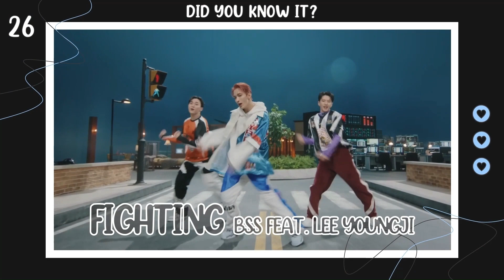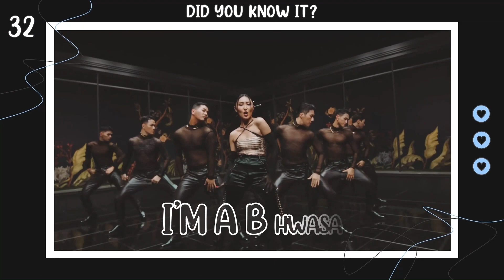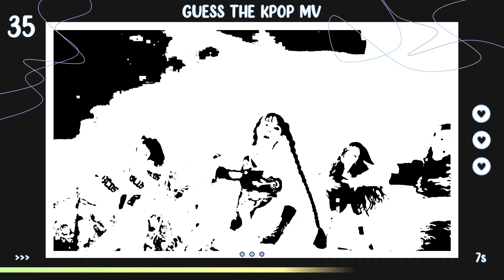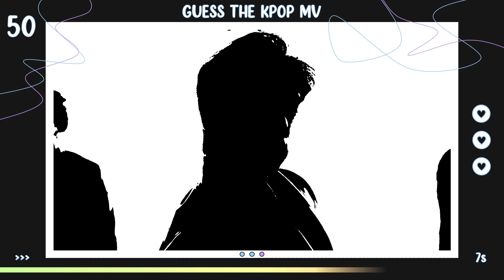GUESS THE KPOP MV [OLD & NEW SONGS] [KPOP GUESSING GAME]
This video includes:
MAMAMOO, IVE, NMIXX, Billlie, TWICE, Cherry Bullet, CRAXY, NewJeans, (G)I-DLE, LE SSERAFIM, aespa, STAYC, BLACKPINK, Red Velvet, Girls' Generation-Oh!GG (SNSD), WJSN (Cosmic Girls), OH MY GIRL,
CHUNG HA, SUNMI, IU, YENA, BIBI, HwaSa, BamBam, Jimin, PARK JIHOON, BOBBY, B.I, KAI, KANG DANIEL,
KINGDOM, ATEEZ, THE BOYZ, Stray Kids, TXT (TOMORROW X TOGETHER), SEVENTEEN, EXO, NCT 127, &TEAM, MONSTA X, ASTRO, SUPER JUNIOR, GOT7, ENHYPEN, SHINee, TRENDZ, BTS